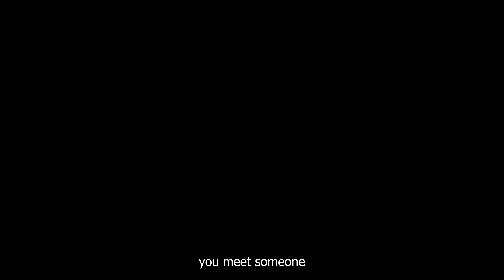3 Proven Skills to be More ATTRACTIVE than 90% of Men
In this video you will know 3 proven skills that will make you more attractive, and you will stand out from 90% of Men.

Summary:

0:00 Start of the video
0:03 Number 1
0:46 Number 2
1:50 Number 3

- How to get more girls

55+ members currently

I also make workout schedules for people that need assistance with their gym journey.